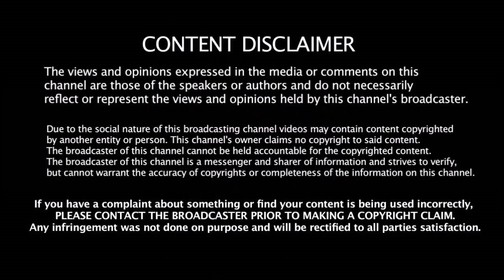WORLD CUP இந்தியாவுக்கு இல்லை இந்த அணிதான் வெல்லும் கவாஸ்கர் அதிரடி | 2019 WC | Gavaskar